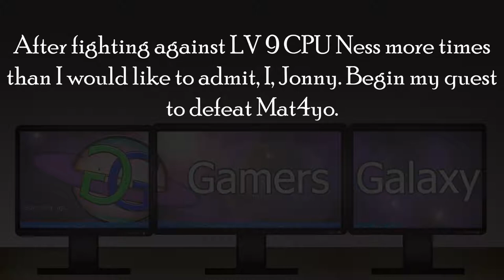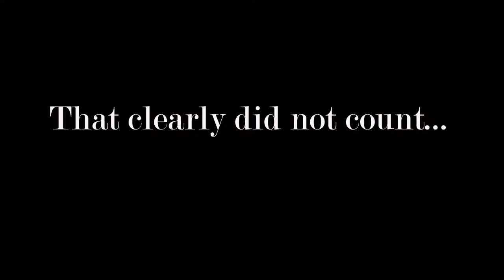Jonny vs Mat4yo Smash bros ultimate Round 2 (This did not count)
Ness is... broken

shasskor.no